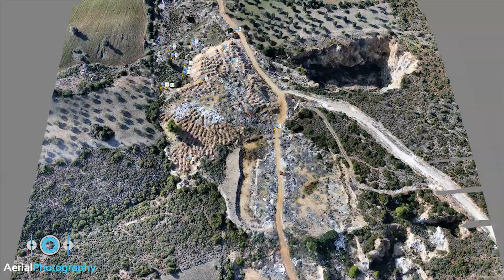3D Terrain Visualization from an abandoned mine using UAV Aerial Imagery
3D Terrain Visualization from an abandoned mine using UAV Aerial Imagery -Gerakini Greece